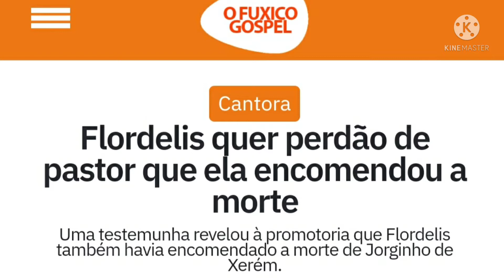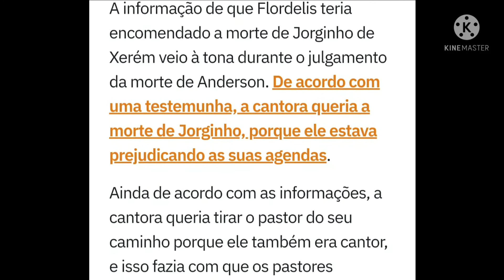FLORDELIS QUER PEDIR PERDÃO À JORGINHO DE XERÉM